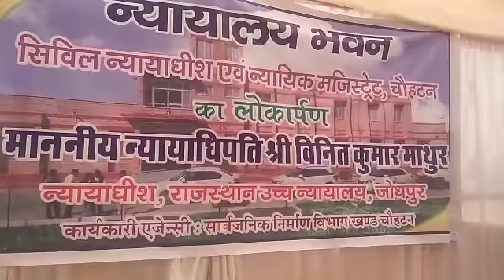बाड़मेर के चौहटन में सिविल न्यायाधीश एवं न्यायिक मजिस्ट्रेट चौहटन का लोकार्पण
बाड़मेर के चौहटन में न्यायिक मजिस्ट्रेट कार्यालय भवन का सोमवार को लोकार्पण समारोह आयोजित किया गया। लोकार्पण समारोह में न्यायधिपति विनीत कुमार माथुर बतौर मुख्य आतिथी शामिल हुए। आयोजन में अधिवक्ता संघ के अध्यक्ष मुकनसिंह राठोड सहित कई अधिवक्ता शामिल हुए। करीब दो करोड़ की लागत से बने शानदार भवन का निर्माण सार्वजनिक निर्माण विभाग द्वारा करवाया गया है। नवनिर्माण औऱ लोकार्पण समारोह के बाद चौहटन कनिष्ट न्यायिक मजिस्ट्रेट कार्यालय नये भवन में शिफ्ट हो जाएगा।आयोजन में बाड़मेर पुलिस अधीक्षक डॉक्टर गगन दीप सिंह सिंगला औऱ अतिरिक्त जिला कलक्टर ओपी विश्नोई भी शरीक हुए।